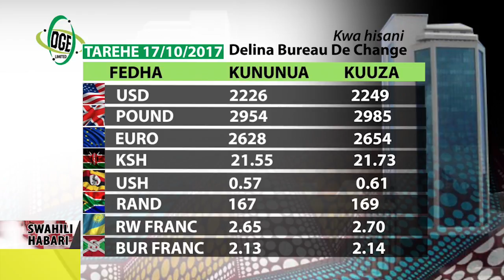SWAHILI HABARI 17.10.2017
VIKOBA VINA MCHANGO MKUBWA NCHINI.